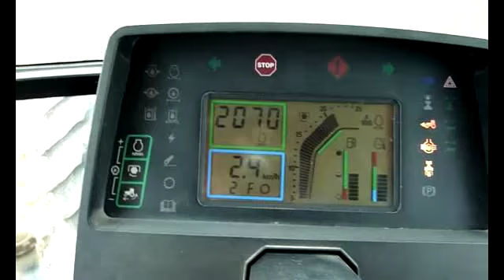John Deere 7700 & Maschio Gabbiano ..dopo un mese e mezzo senza pioggia....mp4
Preparazione per la semina mais dopo un mese e mezzo SENZA pioggia...